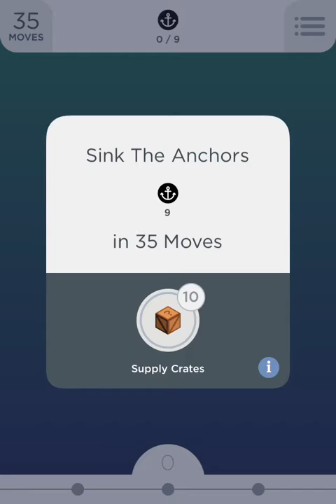Two Dots Level 160 Walkthrough